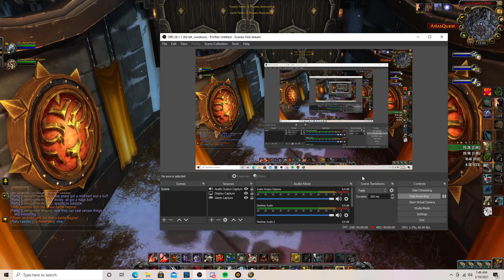WoW Shadowlands 9.0.5 arms warrior pvp The Tiger's Peak 3v3